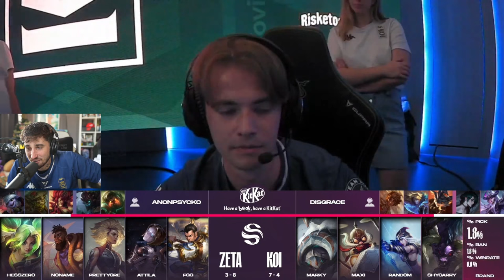MOVISTAR KOI vs ZETA | SUPERLIGA SUMMER SPLIT - J12 [VOD]